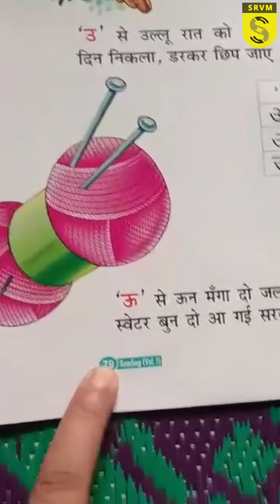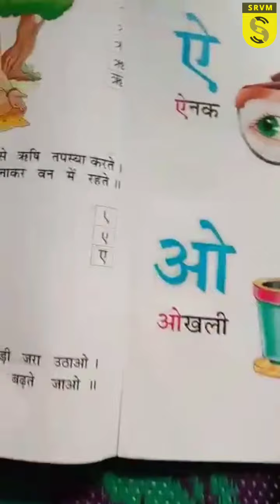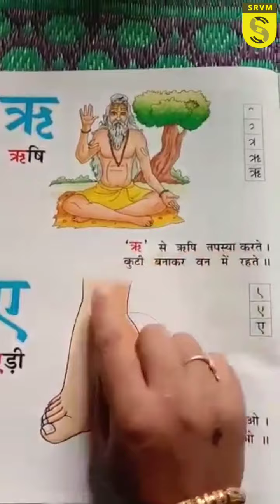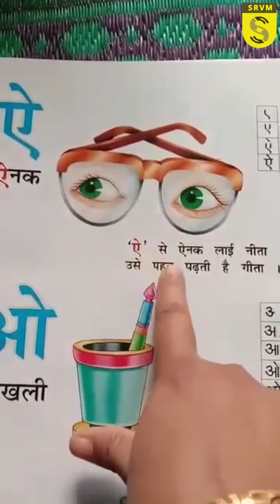उ ऊ ऋ ए ऐ